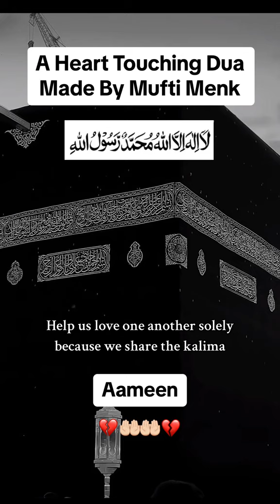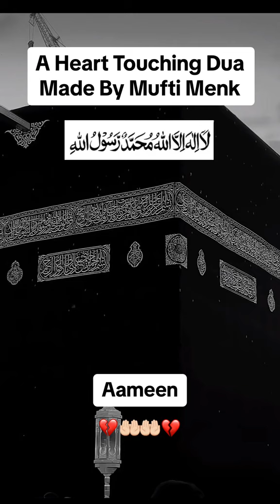Ya Allah Forgive Us 🤲